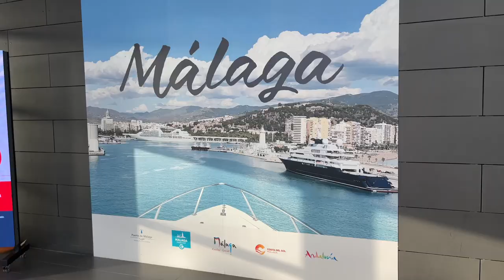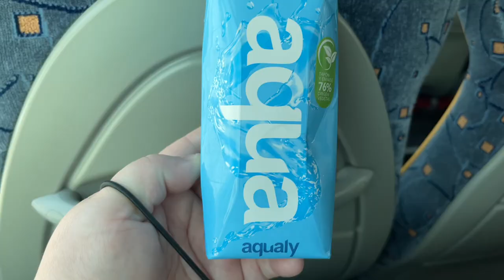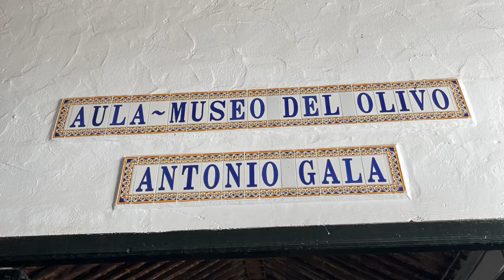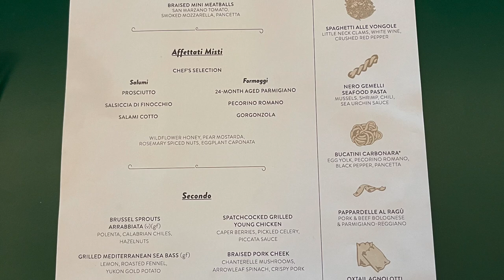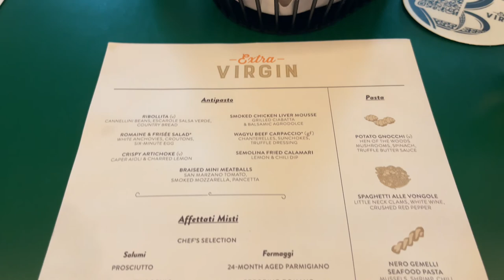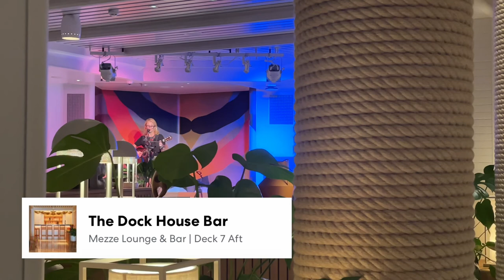Virgin Voyages - Valiant Lady, A Day in Malaga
Showing you a day in Malaga, Spain with Valiant Lady including the Shore thing, ' Village hopping in the Countryside' and dinner in Extra Virgin!

Valiant Lady is Virgin Voyages current newest Ship.
I've been on board a few times, so you'll find a few Vlog Series about Valiant Lady. This is my first Mediterranean Voyage on Valiant Lady!

Don't blindly believe everything you see on the TV Programme the Cruise! It's not at all accurate, kind of like my ED Sister Days were surprisingly NOTHING like Casualty! Open your mind, treat yourself to a luxury cruise and make your own opinion!

We booked a Central Sea Terrace Cabin, with the amazing famous hammock out on our sea terrace.

Including the World Launch Video!